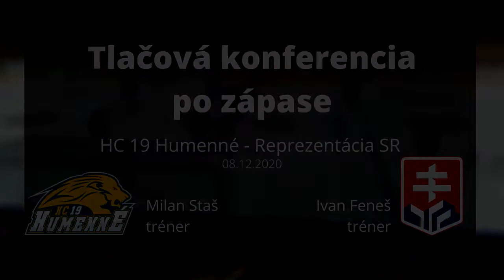TK po zápase HC 19 Humenné - Reprezentácia SR18 (08.12.2020)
Záznam z tlačovej konferencie po zápase HC 19 Humenné vs. Reprezentácia SR18, zo dňa 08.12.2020